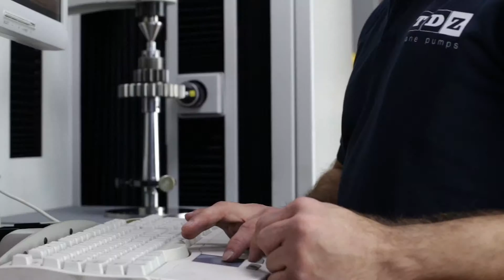Hidráulica TDZ - Bombas y Motores de Paletas - Válvulas CETOP - Bloques Hidráulicos CETOP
Los productos TDZ se pueden encontrar en más de 100 países de los cinco continentes a través de nuestra red de distribuidores, ingenierías y fabricantes de maquinaria industrial y móvil.

Bezares S.A. y TDZ Hydraulics, S.A. llevaban muchos años colaborando y compartiendo tecnología. En Agosto de 2010, Bezares S.A. adquirió los activos productivos de TDZ y la tecnología de fabricación para continuar con la producción de su completa gama hidráulica.